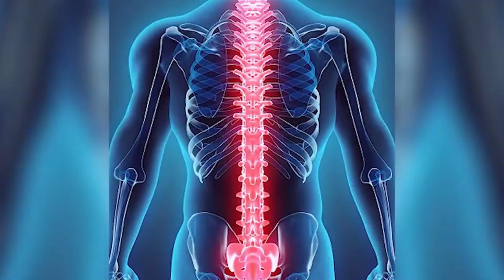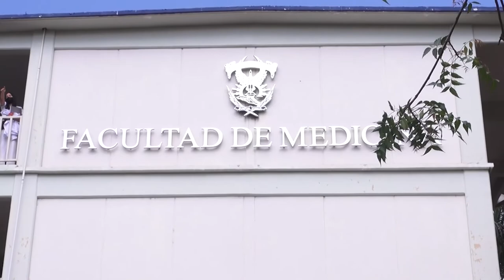Erradicar la poliomielitis a nivel mundial continúa como un reto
La poliomielitis está erradicada en México desde hace 30 años gracias a las estrategias permanentes de vacunación que se tienen, por ello es que siempre se apelará a la prevención y a mantener al día los esquemas básicos en los pequeños del hogar, dado que se debe tener presente que en dos países del mundo sigue siendo un problema de salud pública, por lo que es un reto de la Organización Mundial de la Salud (OMS) erradicarla para el 2026, destacó Cinthia Hansen Aboyte.